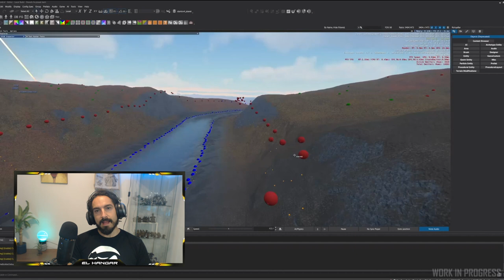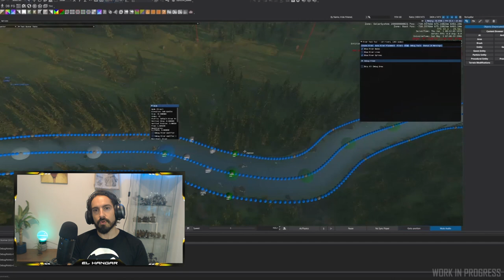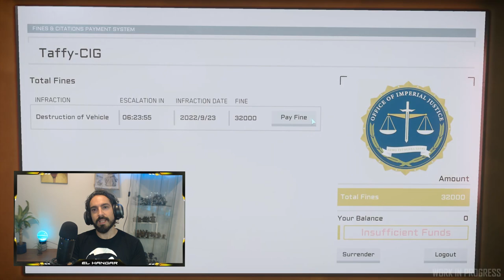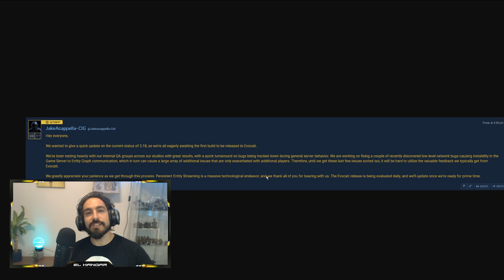Noticias Star Citizen Episodio 30 - EL HANGAR - Español